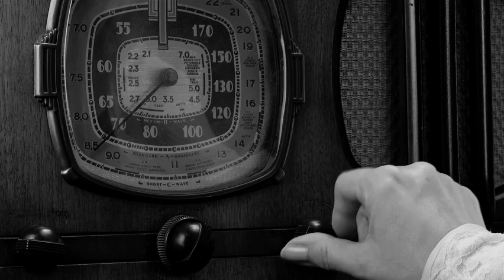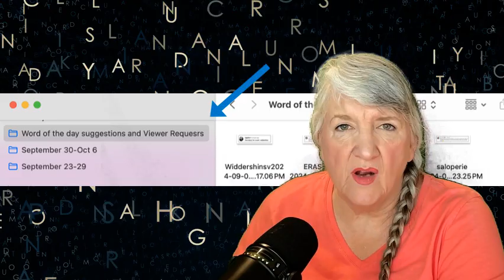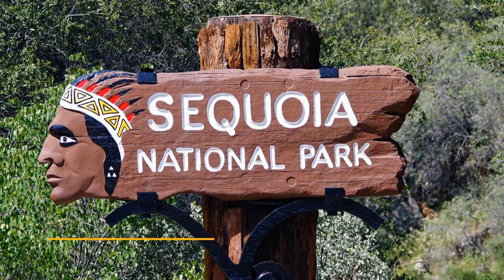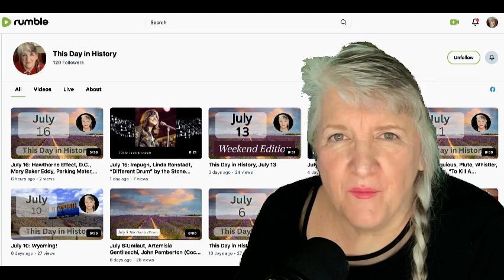September 25: Per, Emperor Tacitus, Sequoia National Park, and “Abracadabra” by Steve Miller Band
This Day in History, September 25
Get ready for another exciting journey through history! Today, we're diving into a word you might not have even known existed. We'll also meet another fascinating Roman Emperor, explore the breathtaking beauty of Sequoia National Park, and groove to the iconic tune "Abracadabra" by the Steve Miller Band. It's a day packed with surprises, so let's get started!

Per, Emperor Tacitus, Sequoia National Park, “Abracadabra” by Steve Miller Band

Vicki Bowers
1008 Roberts Cut Off Road
Unit 10045